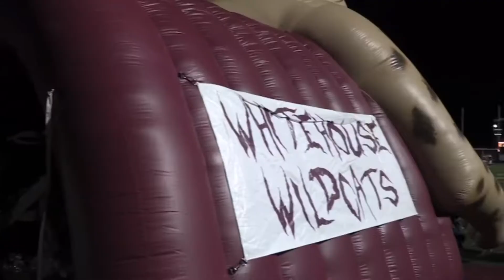Whitehouse First Ladies Drill Team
Promo for the Sweethearts of Whitehouse